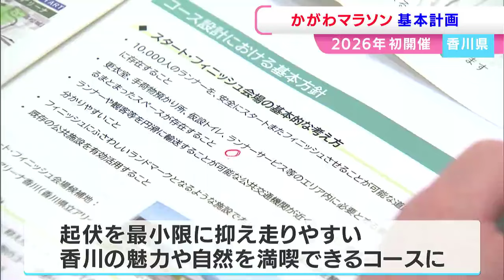「かがわマラソン」2026年の開催にむけ実行委員会設立「起伏を最小限に抑え自然が満喫できるコースに」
香川県で初めての日本陸連公認のフルマラソン大会を目指します。「かがわマラソン」の2026年の開催にむけ実行委員会が設立されました。高松市で実行委員会の第1回総会が開かれ、基本計画案が示されました。